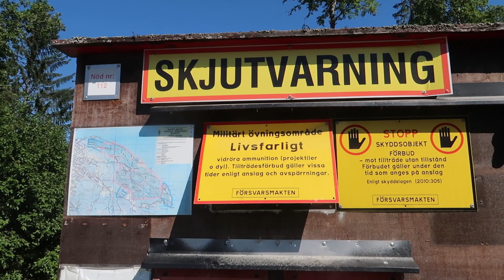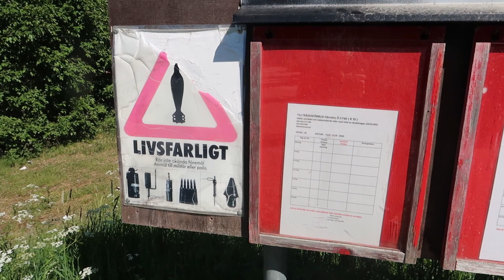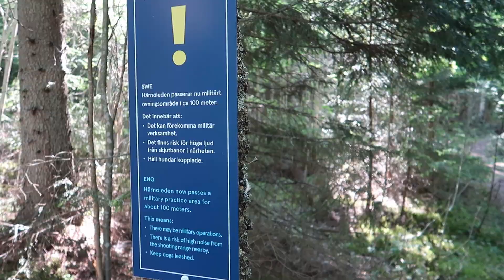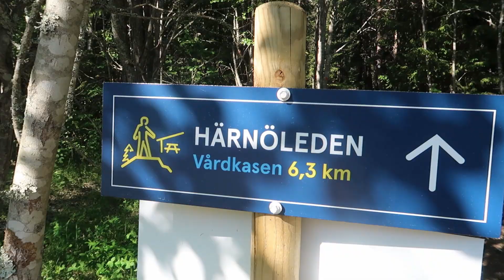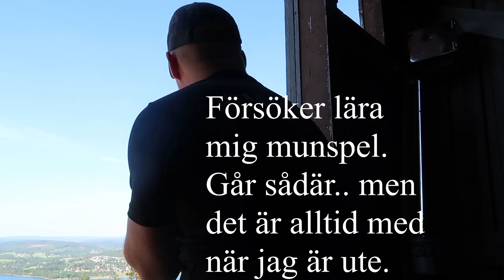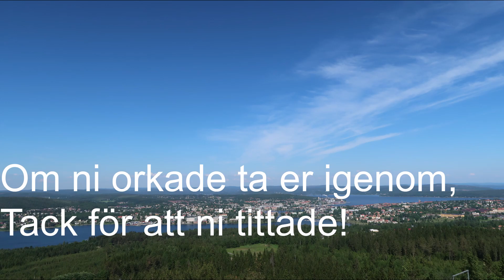Härnöleden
Vandring längs Härnöleden samt en avstickare ner till Smitingen och klubbsjön.